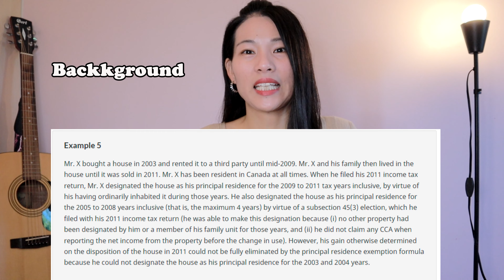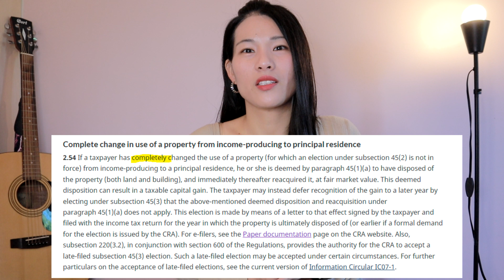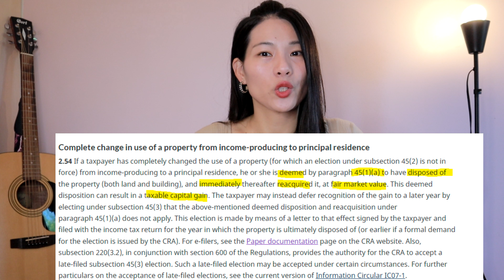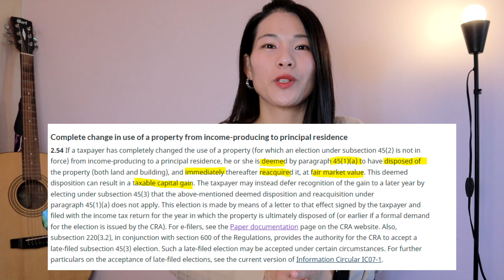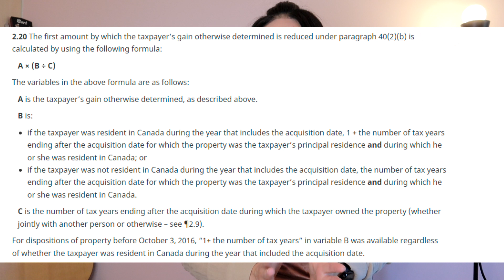【TAX 31】45(3) election 卖出租房可以不交税!!! 你一定要知道！！！|出租房转自住房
Wealthsimple Trade(使用代码U1I3UQ可以获得2支免费股票)👇👇👇
▼往期视频▼：
【TAX 税务 EP1】FREE 保姆级别手把手教你如何报你的加拿大个人税 丨HOW TO FILE YOUR T1 RETURN IN CANADA

【TAX 税务 EP3】每个人都需要了解的关于RRSP 加拿大退休储蓄计划的那些事丨What You Need To Know About Your RRSP?

【TAX 税务 EP5】RESP 教育储蓄计划 最全讲解 送给宝宝最好的礼物丨RESP Explained 丨All You Need To Know

【TAX 税务 EP6】万税之国|加拿大靠政府养老| 靠谱吗？|加拿大退休能领多少钱？|拿满政府补助现实吗？ CPP | OAS| GIS | Retirement in Canada

【TAX 税务 EP7】普通人可以做的税务优化，避税，延迟缴税方法| RRSP vs TFSA

【TAX 税务 EP8】首次购房（置业）税务优惠 | 合理利用HBP 帮你多攒出$20,000首付款 | 用RRSP买房必备指南 | HBP | YOU MUST KNOW

【TAX 税务 EP9】2021 Canada Election 各政党对税务住房政策的变化（大动作?）| Liberal | Conservative | NDP

【税务 EP11】Crypto|Bitcoin| 投资加密货币必须知道的加拿大税务政策|YOU MUST KNOW Crypto Taxes|

【TAX 税务 EP12】股票投资税|Tax Rate |Capital Gain| Dividend | Interest | 你必须知道的投资税务知识 （1）

【TAX 税务 EP13】股票投资税|Tax Rate | Dividend | Interest | 你必须知道的投资税务知识 （2）

【TAX EP14】Superficial loss - 关于股票投资的那些你不知道的冷门税务知识 |税务规划 |合理避税| Common Mistakes

【TAX 税务 EP15】入境和离开加拿大必须要知道的 | 加拿大税务居民和非税务居民 | Resident of Canada vs Non-resident of Canada

【TAX 税务 EP16】今年个人报税需要准备哪些资料|最全清单|Checklist|一定要收藏 |2021 Personal Income Tax Return in Canada |2022

【TAX 税务 EP17】 RRSP vs TFSA | 全网最全解析 |高进阶操作| 一定要看！| MAXIMIZE RRSP & TFSA

【TAX 税务 EP18】揭秘世界首富们和富豪们为什么实际税率这么低！ | 可能你可也以做到！ （Employee Stock Options）

【Tax 21】CRA My Account 不会弄？如何注册 CRA My Account?| 保姆级别手把手教你如何注册CRA My Account|STEP BY STEP|包会|

【TAX EP22】如何set up direct deposit？？？|CRA 直接快速打钱到账|保姆级别手把手教你如何注册DD|包会

【TAX 23】如何在加拿大省税？|5 个大多数人可以用的减税方法|纯干货|全网最全|一听就会 （1）

【TAX 24】如何在加拿大省税？|6 个大多数人可以用的减税方法|纯干货 |全网最全|一听就会 |一定要收藏（2）

【TAX 25 】Bonus 到手缩水严重| 加拿大万税之国| 工资越高，收入越少? | 交税超过50%？？

【TAX 27】2022 加拿大联邦预算 | 重要事项!!!| 对房地产市场的巨大影响???|2022 Budget | You Must Know| (1)

【TAX 28】2022 加拿大联邦预算 | 重要事项!!!|开始征收Top 1%富人税来了？？？| 2022 Budget | You Must Know| (1)

免责条款 : 本视频中仅供娱乐分享，不构成任何的投资和税务建议。 在进行任何交易之前，请咨询专业人士。